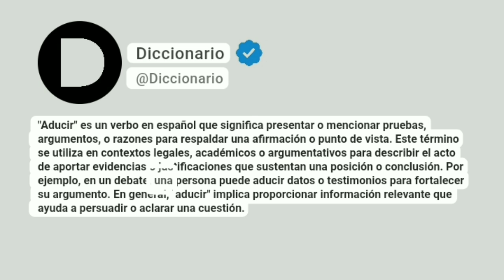Aducir Significado En Español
"Aducir" es un verbo en español que significa presentar o mencionar pruebas, argumentos, o razones para respaldar una afirmación o punto de vista. Este término se utiliza en contextos legales, académicos o argumentativos para describir el acto de aportar evidencias o justificaciones que sustentan una posición o conclusión. Por ejemplo, en un debate, una persona puede aducir datos o testimonios para fortalecer su argumento. En general, "aducir" implica proporcionar información relevante que ayuda a persuadir o aclarar una cuestión.